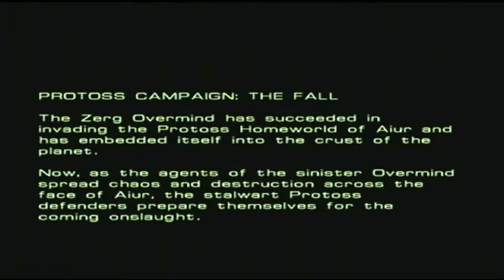N64 Starcraft Protoss walkthrough ''First Strike'' {Protoss}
Beginning the Protoss Campaign: The Fall

The Overmind has succeeded of invadeing Auir and we have to prepare our last defense by recruiting Fenix and taking out the Zerg Hive clusters.